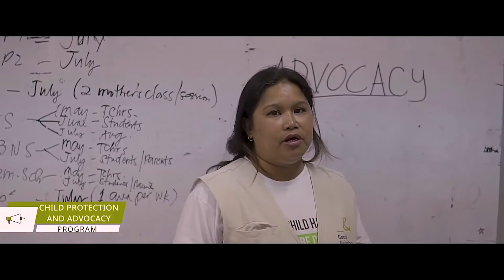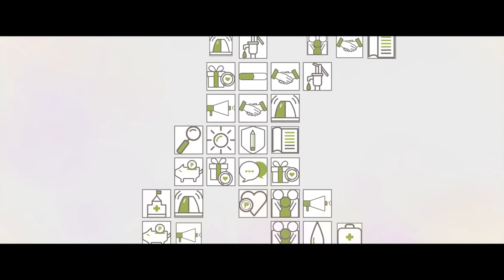Blink (Good Neighbors International Philippines)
A heart-warming material that enabled us to share not just the programs of GNIP but the real motivation behind the people, on ground, who keeps making a difference in the lives of their partner communities.